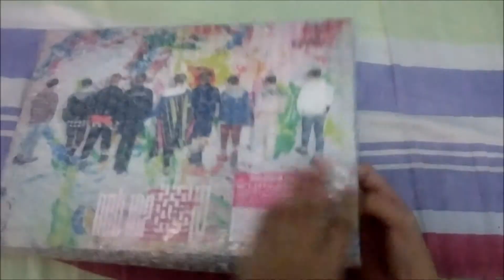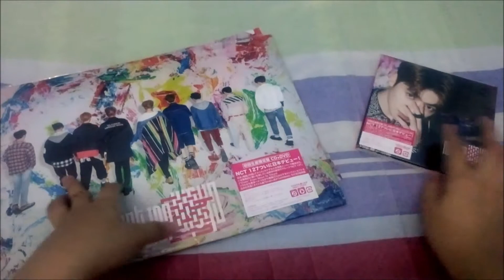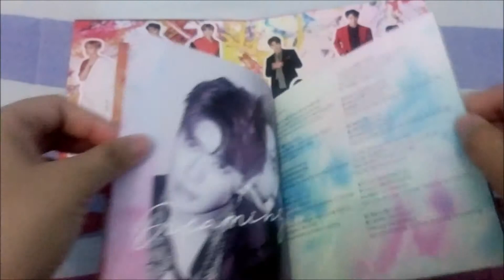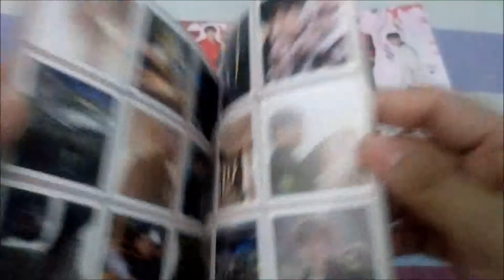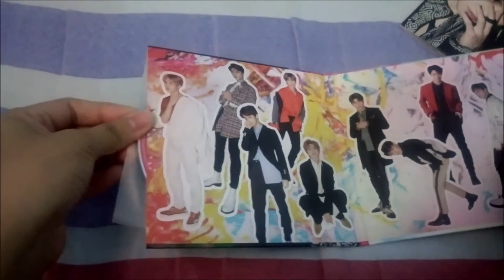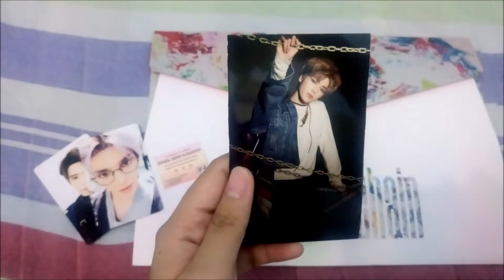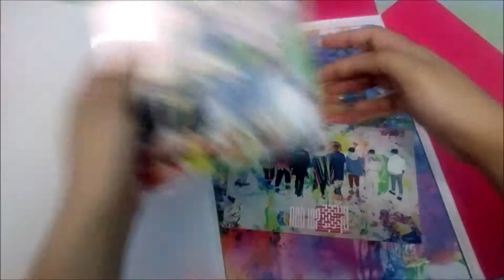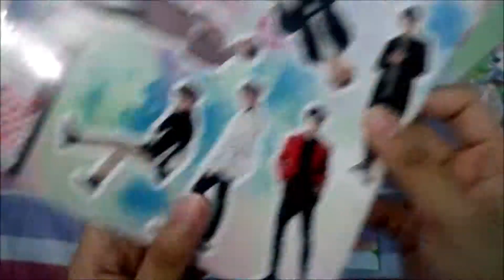NCT127 Chain Albums Unboxing (CD + DVD, Member CD Versions)